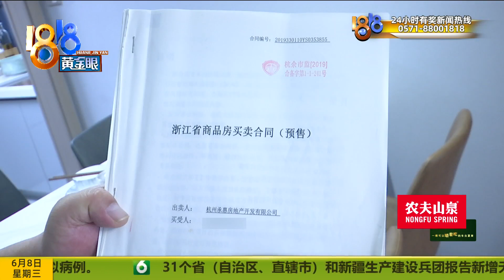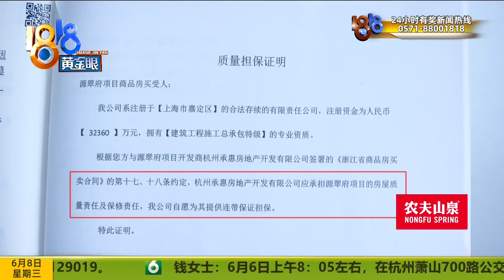小区交付八个月多处漏水，“质量担保”盼兑现【1818黄金眼】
【“源翠府”的水 交付才八个月 多户人家发现漏水】杭州崇贤街道源翠府的多位业主反映，房子交付才八个月，已经有多户人家发现漏水。前段时间，外面下大雨，房间里下小雨。据他们统计，现在厨房漏、卧室漏、地库漏、走廊漏

新闻标签：